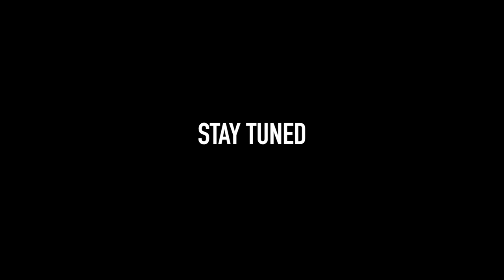NEVER Record Yourself Sleeping at 3AM in a Demon Haunted House (We CAUGHT this on Camera!!)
Stromedy Squad! We have been living in this house for the past month and ever since we played the Ouija Board we have been noticing paranormal activity in the middle of night! I decided to put a camera in my room and record myself sleeping. This is what I caught!!